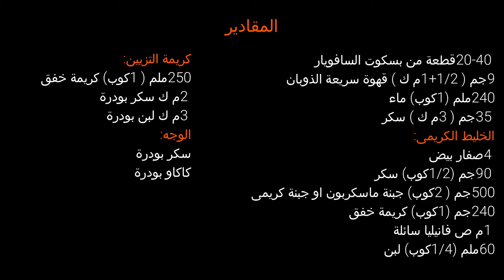التيراميسو! احلى وصفة للتراميسوالايطالى كريمى ولذيذ وبدون بيض نئ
المكونات:
بسكوت السافويار
قهوة سريعة الذوبان
ماء
سكر
الخليط الكريمى:
صفار بيض
سكر
جبنة ماسكربون او جبنة كريمى
كريمة خفق
فانيليا
لبن
كريمة التزيين:
كريمة خفق
سكر بودرة
لبن بودرة
الوجه:
سكر بودرة
كاكاو